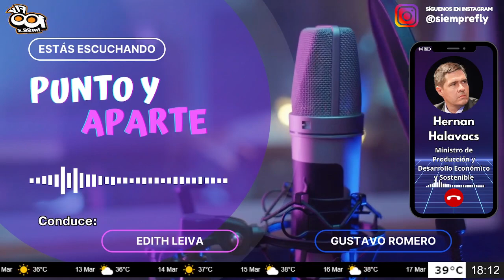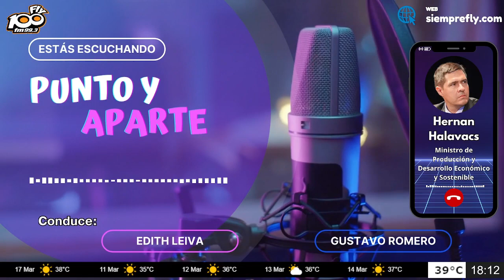🔴┃COMUNICACIÓN TELEFÓNICA┃Hernan Halavacs, Ministro de Producción, Desarrollo Económico y Sostenible